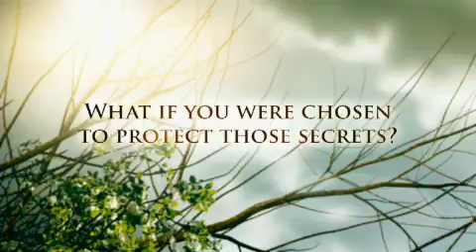Spiderwick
Coming Soon